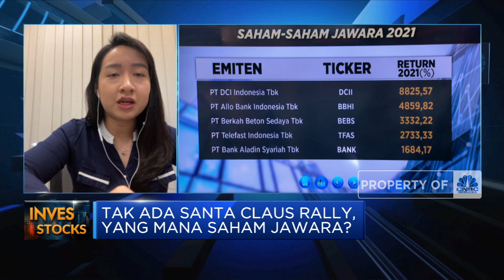Tak Ada Santa Claus Rally, Saham Mana Yang Jawara?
Berita Lainnya: Jangan Kaget! Nih Sosok Pejabat Paling Tajir se-RI

Perdagangan bursa saham Indonesia 2021 resmi ditutup pada Kamis (30/12) dengan Indeks Harga Saham Gabungan ditutup melemah 0,29% ke level 6.581.

Menilik posisi IHSG yang ditutup di bawah level 6.600 ini, analis pasar menilai kondisi ini tidak lepas dari efek pandemi yang menyebabkan pembatasan aktivitas hingga gangguan rantai pasok.

Lalu seperti apa analis melihat tidak munculnya Santa Claus Rally IHSG di penghujung tahun 2021? dan saham apa saja yang berhasil melaju di 2021 dan berpotensi cuan di 2022? Selengkapnya simak dialog Daniel Wiguna dengan Equity Analyst Jasa Utama Capital Sekuritas, Cheril Tanuwijaya  di Investime, CNBC  Indonesia (Kamis, 30/12/2021)